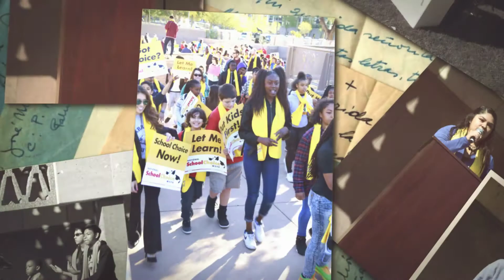National School Choice Week 1080p